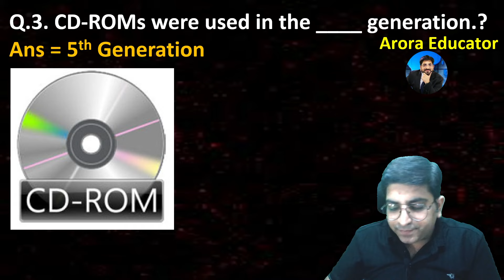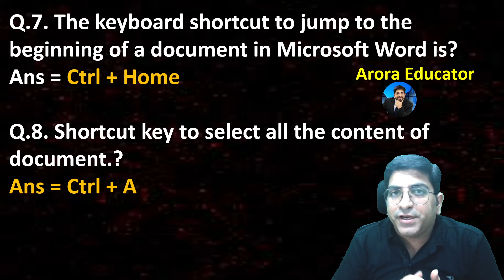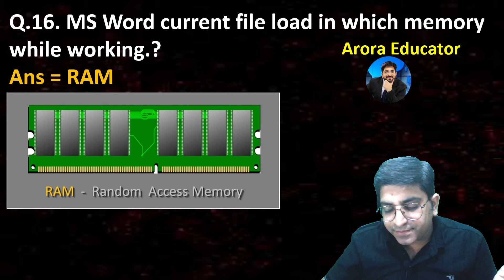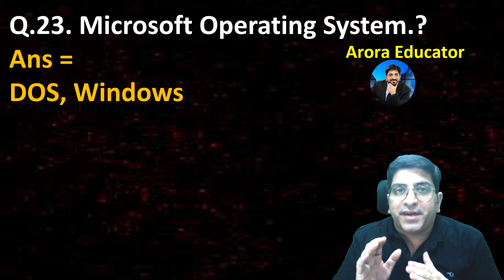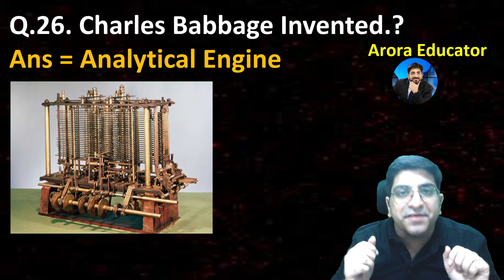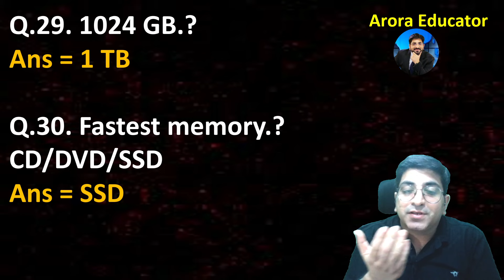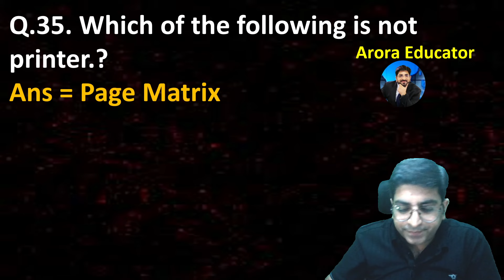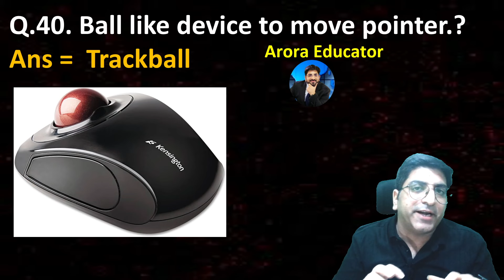IBPS RRB Clerk Mains Computer Analysis 2024 | Sachin Sir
📲Process to Enroll in IBPS RRB PO & Clerk Complete Batch📲

2-Select course you want to join
4-After payment
5-Click on Course tab & access batch Videos & PDF
IBPS RRB PO Computer Videos & IBPS RRB Clerk Computer Videos 👇👇

IBPS RRB PO Computer Important Topics
1- IBPS RRB PO Computer Memory
2- IBPS RRB PO Computer MS Office
3- IBPS RRB PO Computer MS Word
4- IBPS RRB PO Computer MS Excel
5- IBPS RRB PO Computer MS PowerPoint
6- IBPS RRB PO Computer Software
7- IBPS RRB PO Computer Database
8- IBPS RRB PO Computer Networking
9- IBPS RRB PO Computer Number System
10- IBPS RRB PO Computer Malware, VIRUS & Antivirus
11- IBPS RRB PO Computer Operating System
12- IBPS RRB PO Computer Windows Operating System
13- IBPS RRB PO Computer Apple Operating System
14- IBPS RRB PO Computer Storage Devices
15- IBPS RRB PO Computer Internet
16- IBPS RRB PO Computer Super Computer
17- IBPS RRB PO Computer Computer Generations
18- IBPS RRB PO Computer Computer Architecture
19- IBPS RRB PO Computer CPU
20- IBPS RRB PO Computer Speed Related Questions
21- IBPS RRB PO Computer Memory Unit
22- IBPS RRB PO Computer Computer Extensions
23- Computer Shortcut Keys
24- IBPS RRB PO Computer Social Media Questions
25- IBPS RRB PO Computer Latest Technology
26- IBPS RRB PO Computer Previous Year Questions
27- IBPS RRB PO Computer Most Expected Questions
IBPS RRB Clerk Computer Important Topics
1- IBPS RRB Clerk Computer Memory
2- IBPS RRB Clerk Computer MS Office
3- IBPS RRB Clerk Computer MS Word
4- IBPS RRB Clerk Computer MS Excel
5- IBPS RRB Clerk Computer MS PowerPoint
6- IBPS RRB Clerk Computer Software
7- IBPS RRB Clerk Computer Database
8- IBPS RRB Clerk Computer Networking
9- IBPS RRB Clerk Computer Number System
10- IBPS RRB Clerk Computer Malware, VIRUS & Antivirus
11- IBPS RRB Clerk Computer Operating System
12- IBPS RRB Clerk Computer Windows Operating System
13- IBPS RRB Clerk Computer Apple Operating System
14- IBPS RRB Clerk Computer Storage Devices
15- IBPS RRB Clerk Computer Internet
16- IBPS RRB Clerk Computer Super Computer
17- IBPS RRB Clerk Computer Computer Generations
18- IBPS RRB Clerk Computer Computer Architecture
19- IBPS RRB Clerk Computer CPU
20- IBPS RRB Clerk Computer Speed Related Questions
21- IBPS RRB Clerk Computer Memory Unit
22- IBPS RRB Clerk Computer Computer Extensions
23- Computer Shortcut Keys
24- IBPS RRB Clerk Computer Social Media Questions
25- IBPS RRB Clerk Computer Latest Technology
26- IBPS RRB Clerk Computer Previous Year Questions
27- IBPS RRB Clerk Computer Most Expected Questions
28- IBPS RRB Clerk Computer Mock Test